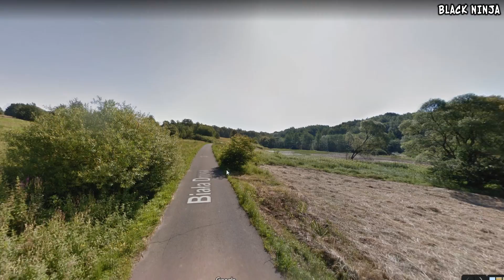Пасхалки на GOOGLE MAPS #2 [Easter Eggs]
Оставляем свои комментарии, и отправляем мне в личку найденные вами пасхалки из фильмов, игр и интернета.